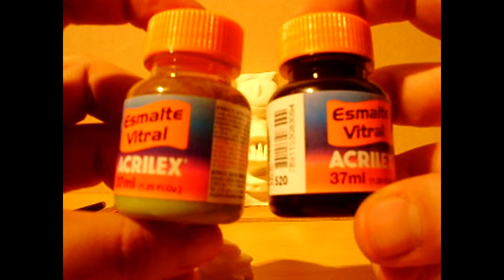Modelado en Plastilina - Personaje en Plastilina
En este video vas a poder ver como agrego una de las patas que tiene el personaje de los simpson que he elegido llamado codos.

Podran ver como aliso la plastilina y como agrego más plastilina a la base de la figura.

El modelado 3d requiere de paciencia.

Recordá que si tenes contenido en video o fotos y queres darlos a conocer, visitanos en la web cineofitos.com o mandanos un email a